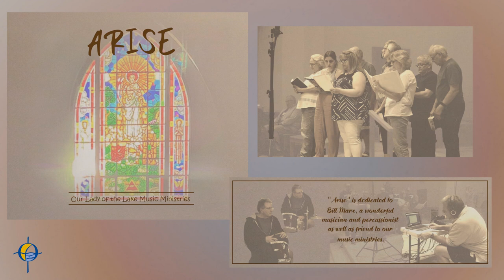Alleluia! Give the Glory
Text: Refrain and verse 1, Ken Canedo and Bob Hurd,
Published by OCP.